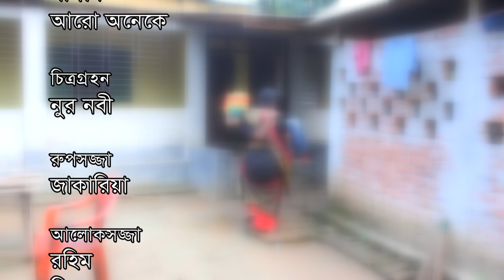Khadok Bou || খাদক বৌ || Bangla New Short Film 2020 || AM TV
কুতকুতি  মাইয়া  রহানি সুনদরি Bangla Short Film Khadok Bou 2020
Cast: Motiur Rahman Moti, Arju Moni & Dipali Raz
DoP: MD. Nur Nobi
Edit: Lal Mohammad
Direction: Motiur Rahman Moti & MD Arif

 ANTI-PIRACY WARNING *
This content is Copyright to AM TV. Legal action will be taken against those who violate the copyright of the following material presented!